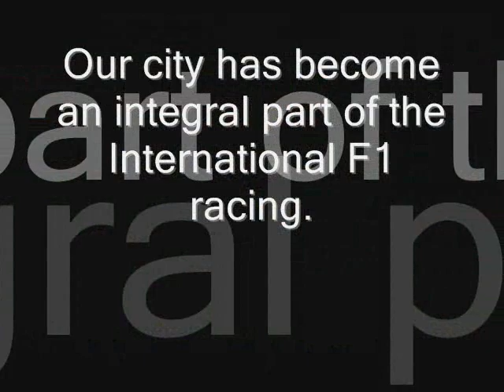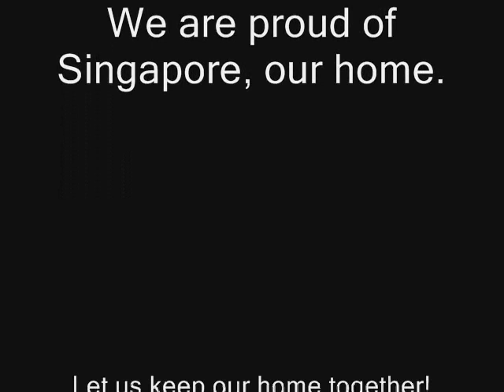Singapore Cityscapes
Singapore has reinvented itself to become a mordern, first world country. Singapore is very strong in its organisational capabilities. Over the years lots of events have been staged in our city. Formula one is just an example.